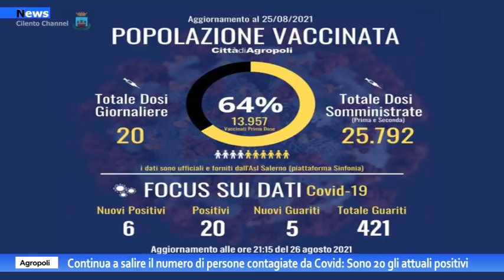Agropoli, Continua a salire il numero di persone contagiate da Covid: Sono 20 gli attuali positivi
L'Asl-Dipartimento di Prevenzione mi ha comunicato di aver riscontrato 6 nuovi casi di positività al Covid-19. Nel contempo ci sono state 5 guarigioni. Quindi il totale di positivi attuali sale a 20.